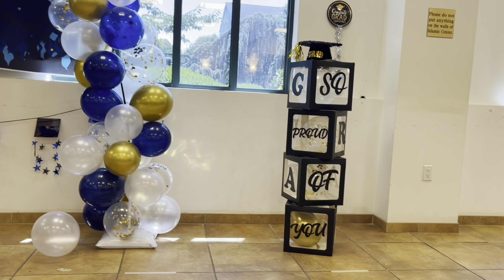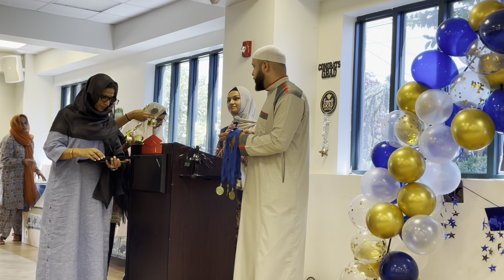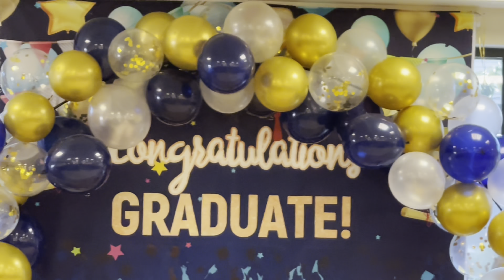JMIC Sunday School GRADUATION PARTY 2022